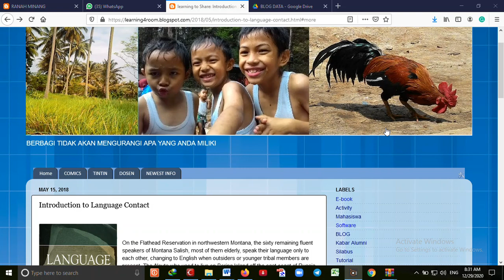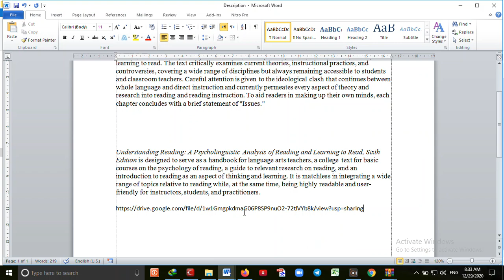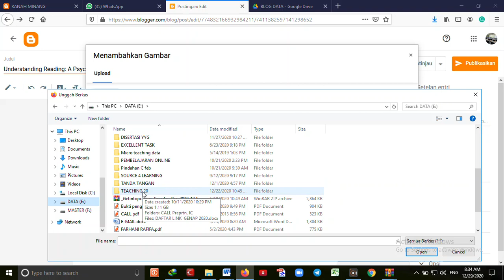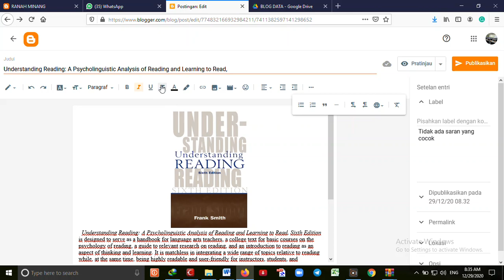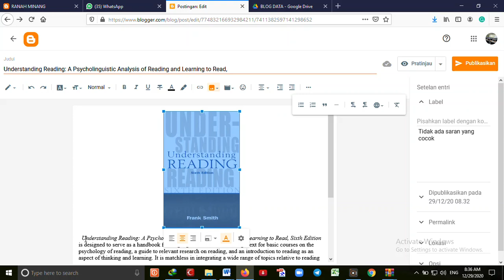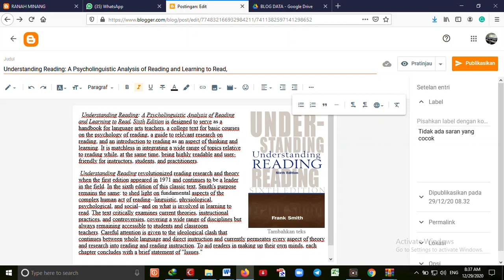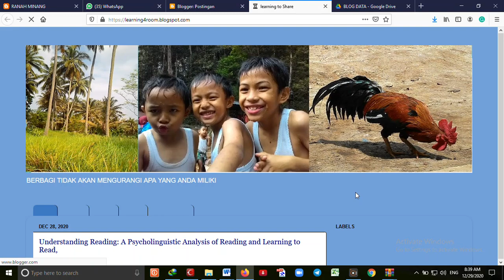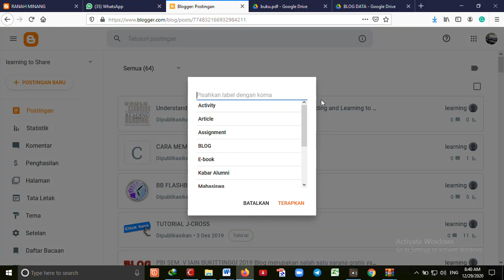Membuat linkLink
LINK adalah salah satu cara untuk mengurangi beban BLOG. dengan adanya link data-data besar bisa kita simpan di tempat lain seperti Googe Drive, Ziddu, mediafire dll. Blog hanya akan menjadi tempat seperti Showroom